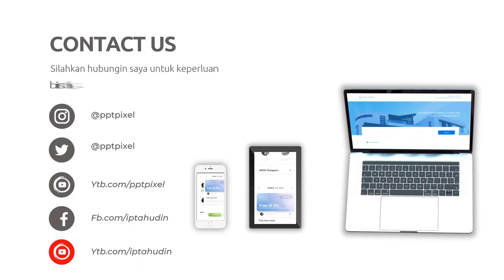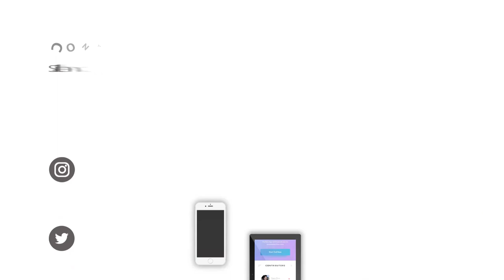Video Explainer Makanan, Makanan Food & Cooking, Rumah Makan, warung makan, Restoran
Jasa Edit Video, Video Explainer Makanan, Makanan Food & Cooking, Rumah Makan, warung makan, Restoran atau